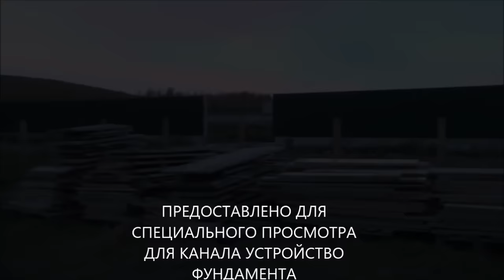⚡️Большие ошибки строительства фундамента под кирпичный дом..Продолжение на канале denvasTV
Строительство фундамента, цокольного этажа своими руками. Материалы у нас на сайте

Так же, Вы можете выбрать проект из каталога, который мы можем подредактировать под Вас. Сотрудничая  с нами Вы получите секреты экономии, как добиться желаемого результата с минимальными вложениями на покупку материала, выбора техники и квалифицированных специалистов.  (Стоимость услуг индивидуальны, зависят от характера ваших предпочтений и пожеланий)

   Ждем вас с 8:00 -17:00 у нас в офисе ул. Пристанционная 3, офис 107 (По предварительной записи)